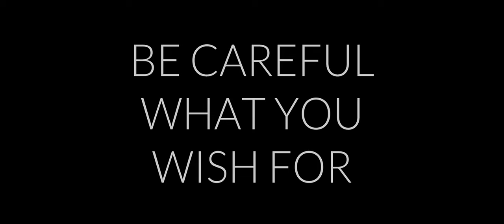Condition of Return - Official Trailer (Starring AnnaLynne McCord, Dean Cain & Natasha Henstridge)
Eve Sullivan is arrested for committing a heinous crime. Shackled in a police station breakroom, she is questioned by psychoanalyst Dr. Donald Thomas, who is tasked with determining her fitness to stand trial. In a contentious interview, Dr. Thomas persuades Eve to recount her troubling past as she slowly turns the tables, coaxing him into revealing secrets of his own and showing him they may be more alike than he thinks.

Studio: Stonecutter Media
Release Date: September 22, 2023 (theatrical and cable), October 23, 2023 (digital)
Rating: NR
Runtime: 93 minutes
Genre: Drama, Thriller
Director: Tommy Stovall
Writer: John Spare
Cast: AnnaLynne McCord, Dean Cain & Natasha Henstridge
Public Relations: Justin Cook

Please be advised: some comments may require to be manually approved before showing up as public, thanks for your patience!

As a generator of musical art, you are warmly welcomed to utilize my musical compositions in your visual productions. Attribution of authorship, which may be as modest as the inclusion of “Music by Emmanuel Motelin” and the title of the musical work, is highly valued. Please be mindful that in the instance of commercial content, obtaining a license may still be mandatory.